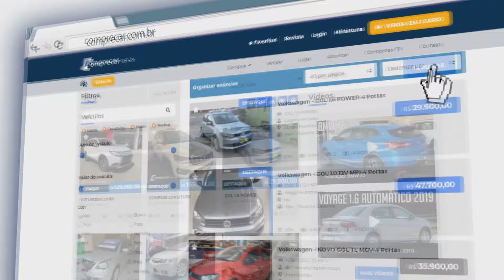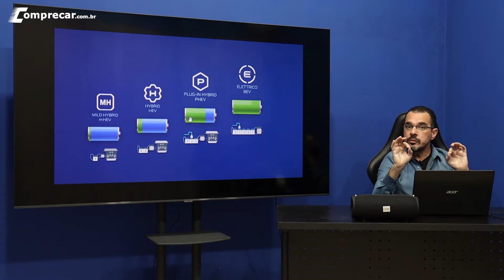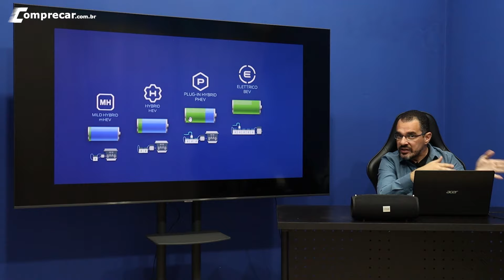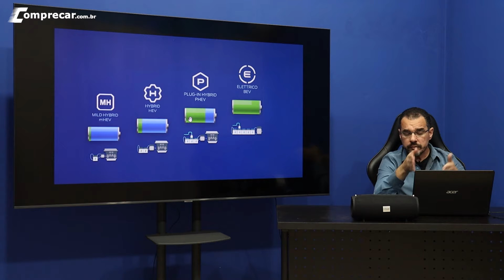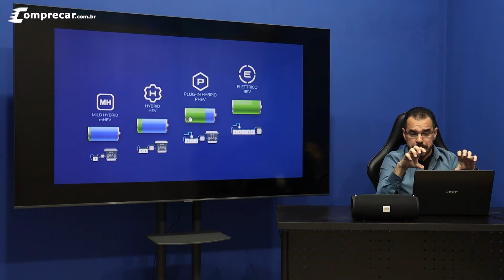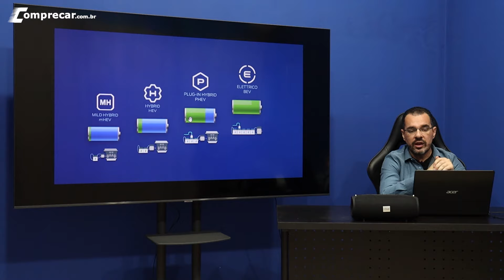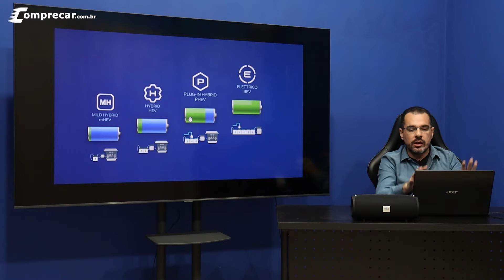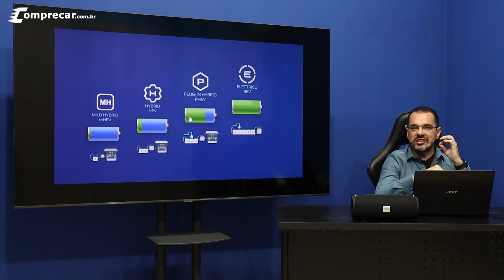Saiba tudo sobre veículos eletrificados - Mandem suas perguntas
Carros eletrificados estão cada vez mais comuns no Brasil, mas existem várias tecnologias que geram confusão entre os consumidores. Mande sua pergunta pra gente que vamos responder tudo sobre híbridos leves (MHEV), híbridos (HEV), híbridos plug-in (PHEV), e  elétricos (BEV).